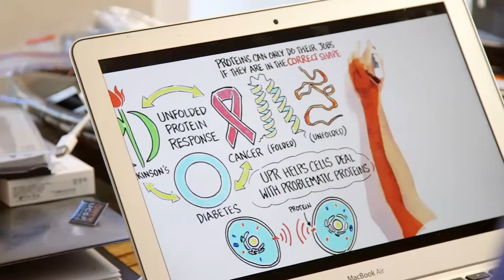Deeply Rooted: Sam Hawgood's Journey to Finding Magic at UCSF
“Magic” is one of those tricky words, tarnished by overuse. It isn’t often that you hear it from the mouth of a scientist, and in the wrong setting it can raise some eyebrows. So when newly appointed UCSF Chancellor Sam Hawgood says something was “magical,” attention must be paid.